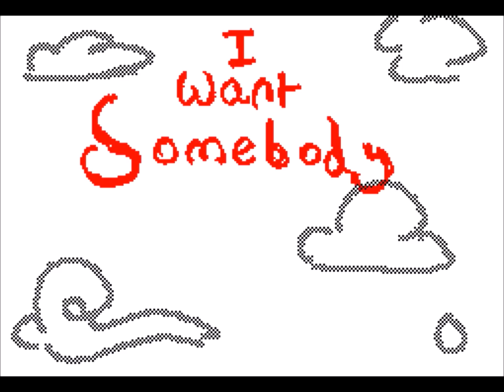Sudomemo//With A Little Help From My Friends - By Static TV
Song: The Beatles - With a Little Help from My Friends